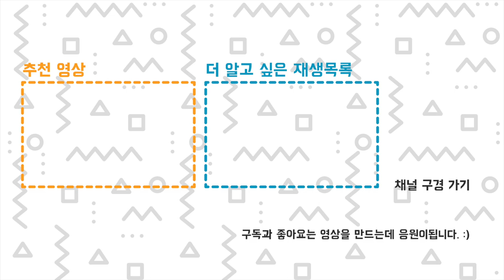메이커 탐구생활 - 도구 탐구16 - 기본 납땜 방법 - 납땜의 실수 유형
메이커 탐구생활 - 도구 탐구16 - 기본 납땜 하기 - 납땜의 실수 유형
기본 납땜하는 방법
1. 인두기를 충분히 가열한 후 사용한다.
2. 인두기를 먼저 기판에 가져가 댄다.
3. 납을 인두기와 기판 사이에 대고 녹인다.
4. 납을 먼저 떼고, 인두기를 뗀다.

납땜의 실수 유형
1. 납을 조금 녹이거나 엉뚱한 위치에서 녹임
2. 납을 너무 많이 녹임 (과납)
3. 인두기를 먼저떼서 납이 붙어 버림
4. 인두기를 너무 오래 대고 있어서 전자부품이 탐